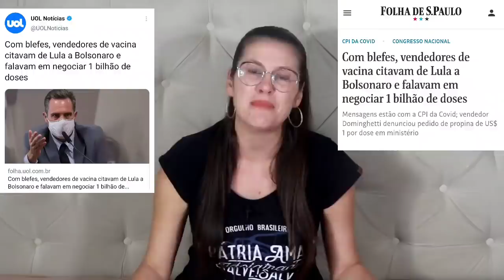Fundão barrado, chantagem, consequências, Pacheco, voto auditavel, CPI ladeira abaixo e mais.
No vídeo de hoje vamos comentar sobre o veto ao fundão e as possíveis consequências. Do semipresidencialismo que o congresso tá babando em cima. Do seu Pacheco, da CPI e muito mais. Então separa a pipoca, fica confortável e bora lá.